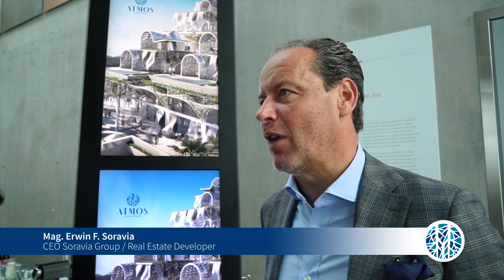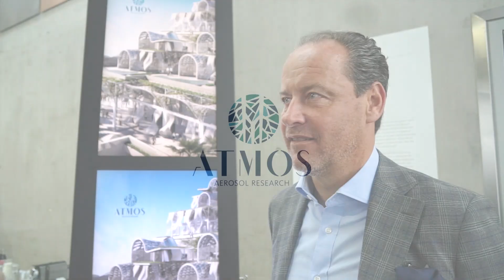Erwin Soravia über ATMOS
Erwin Soravia, Real Estate Developer und CEO von Soravia, gehört zu den aller ersten Unterstützern aller ATMOS Vorhaben. Ohne ihn gäbe es kein ATMOS-Projekt-Entwicklungsteam, wahrscheinlich auch keinen Entwurf des Selfness Resorts von Coop Himmelb(l)au und ATMOS wäre immer noch eine Vision ohne Staff im Hintergrund. Wegen ihm ist es allerdings bereits zu einem konkreten Projekt geworden, bei dem er einen großen Beitrag geleistet hat.